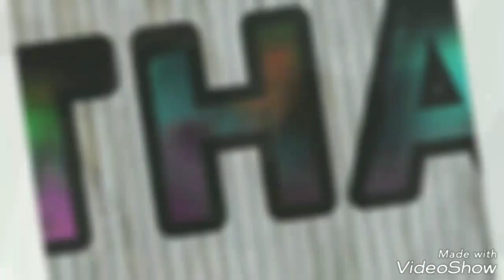ناروتو يتعلم مهارة جديدة